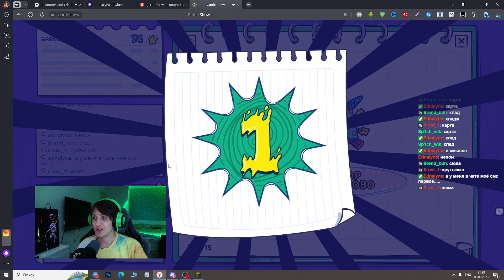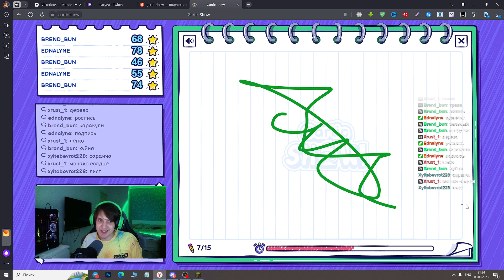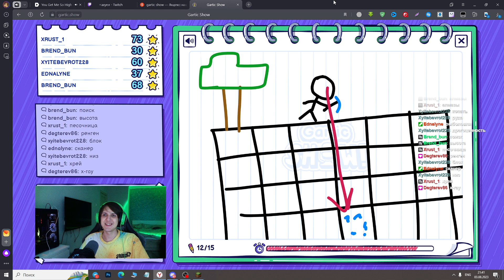ЕГОРИН В ГАРТИК ШОУ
В данном видео "ЕГОРИН В ГАРТИК ШОУ" вы сможете наблюдать участие egorinTXC. Видео позволит вам окунуться в атмосферу шоу и насладиться захватывающими моментами, радостью и эмоциями, которые переживает сам Егорин. Не пропустите этот увлекательный контент, который обязательно порадует и развеселит вас.